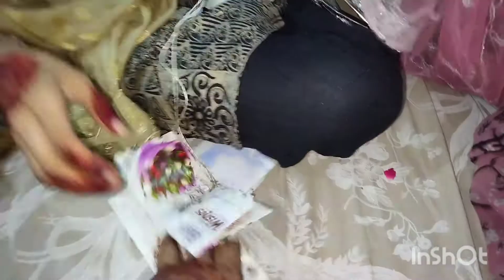banana chocolate bread||Pani ki Kahani meri zubani|Fatimakakitchen||Allah naseeb ache kare#batpakki